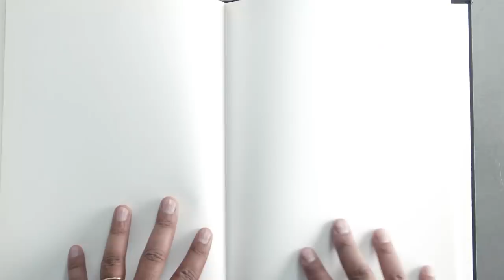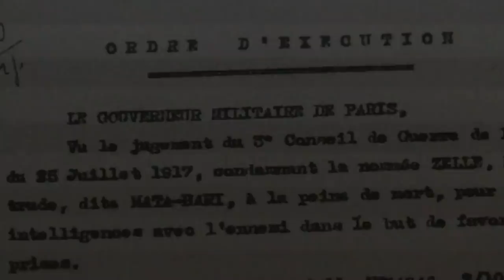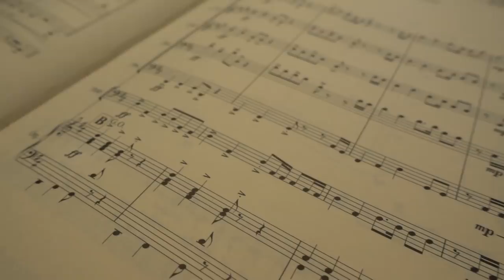6 Famous Women Who Were Secretly Spies | History Countdown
These 6 women were true triple threats: performers, celebrities - and spies! From Julia Child to Audrey Hepburn, these are 6 famous women who were secretly spies, in this episode of History Countdown.